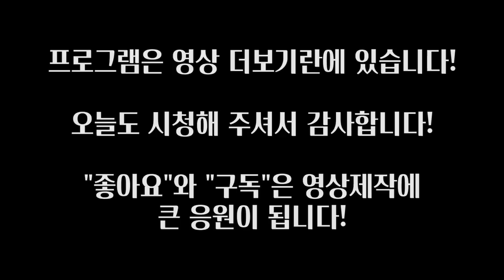(EP.04) '이것'하나 알려줬더니 바뀐 자세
[SBD KOREA]
[미트리 닭가슴살] 할인
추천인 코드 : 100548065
[각종 마사지 및 헬스 용품] 할인
[고릴라밤-에너지드링크] 할인
[인스타그램]
[Music | 음악]